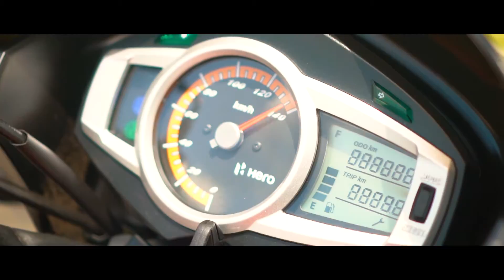Hero Ingitor 2020